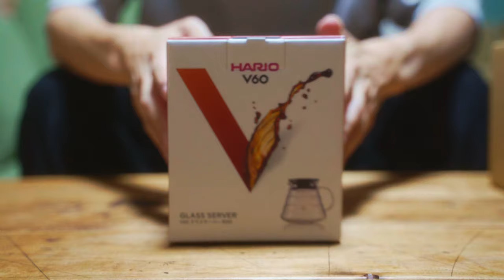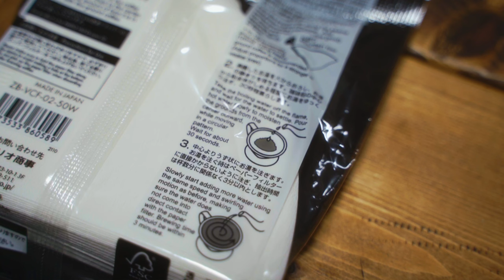アウトドアコーヒーギアはこれで決まり！Zebrangアンバサダーへ就任しました/4k【暮らしとアウトドア】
こんにちは！

なんと！
この度、僕の大好きなコーヒーの器具メーカー、ハリオ商事の『新しいアウトドアコーヒーの体験』をとしてできた新ブランドのZebrang（ゼブラン）のアンバサダーに任命いただきました☺

大好きなコーヒー器具のアンバサダーすごく嬉しいです。
これからアウトドアコーヒーの魅力をさらに発信していきたいと思います！

V60レンジサーバー クリア
コーヒーキャニスター50G
ゼブラン コーヒーミル ステンレスカッター
計量ドリップポット Zebrang
V60 フラットドリッパー 01 Zebrang
V60 フラットドリッパー 02 PLUS Zebrang
V60 ペーパーフィルター 01W Zebrang
V60 ペーパーフィルター 02W Zebrang

SOTOレギュレーターストーブ

使用カメラ
使用レンズ
使用三脚
使用マイク
バッテリーNP‐FZ100
レンズプロテクター
K&F　ブラックミスト1/4
ND8+CPLフィルター 67mm
DJI MINI 2
Kenko フィルター IRND 8